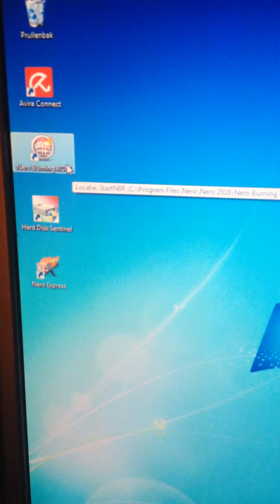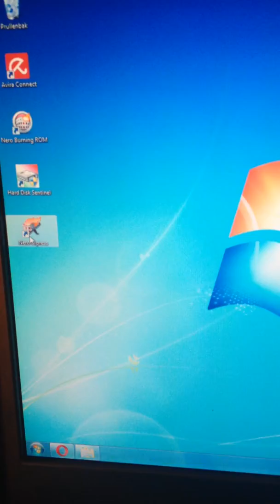nero burningrom 2